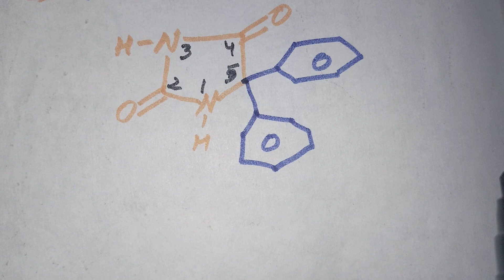Phenytoin, structure and IUPAC name/nomenclature, Chemical structure, Hydantoin, Anticonvulsant drug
Phenytoin, structure and IUPAC name, Chemical structure, Hydantoin, Anticonvulsant drug